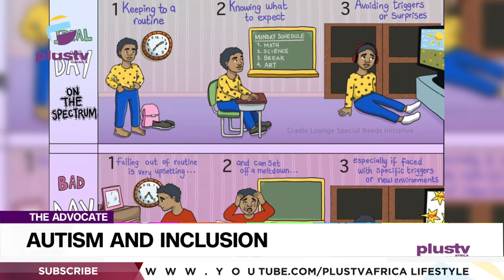Autism Inclusion In Homes, Schools, Offices | THE ADVOCATE NG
Autism is a lifelong spectrum condition which affects how people see, hear, feel and experience the world. Inclusion works to the benefits of all. An individual with autism gets to participate in programs in their community with their siblings, friends and neighbours, receive preparation for adult life in the community and learn from their peers who serve as role models to help them with social skills and communication, lack of which is a major descriptive characteristic of an individuals with autism.

Advocates Of The Week:
Tonye Faloughi-Ekezie
Solape Azazi
Eziafakaku Nwokolo
Doyinsola Jawando-Adebomehin
Osezusi Bolodeoku